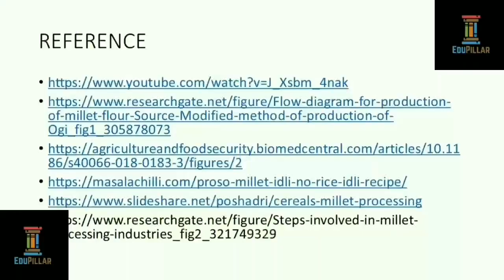BUTTER MOISTURE AND FAT ESTIMATION by JATIN NAGI EDUPILLAR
Butter a pale yellow edible fatty substance made by churning cream and used as a spread or in cooking.

 STEPS INVOLVED IN CALCULATION OF MOISTURE AND FAT CONTENT .
1.TAKE WEIGHT OF EMPTY DISH (W1).
2. TAKE SAMPLE OF WHITE BUTTER AND WEIGH IT (W2).
3. HEAT THAT SAMPLE AND AGAIN WEIGH IT ( W3)
4. MOISTURE CONTENT = ( W2-W3/ WEIGHT OF SAMPLE ) X 100
5. ADD PETROLEUM ETHER TO HEATED SAMPLE OF BUTTER AND GIVE 3 WASHES .
6.THEN STORE THE RESIDUE IN A DESSICATOR.
7. THEN WEIGHT IT ( W4 ) WHICH IS CALLED AS CURD.
8. NOW FIND CURD PERCENTAGE ( W4/WEIGHT OF WHITE BUTTER SAMPLE X 100 )
9. FAT PERCENTAGE = ( 100 - PERCENTAGE OF MOISTURE - PERCENTAGE OF CURD )